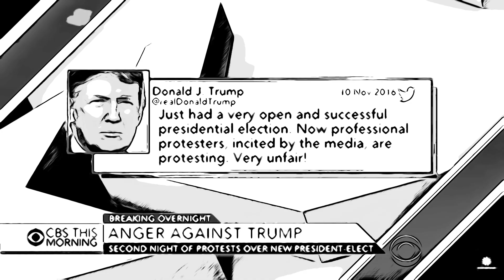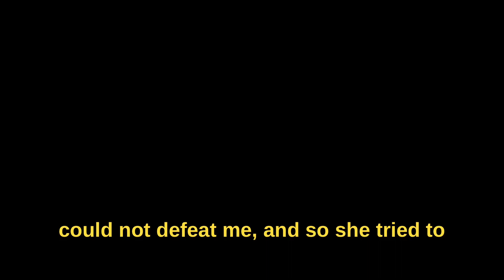Trump’s Trials Episode #1